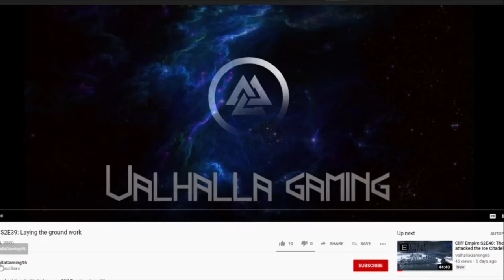Doom Eternal PT2-The Betrayer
In order to stop Hell from taking Earth, we must go back to an ancient world.